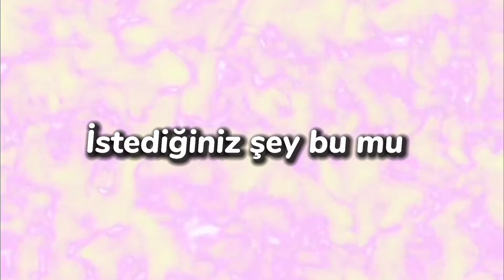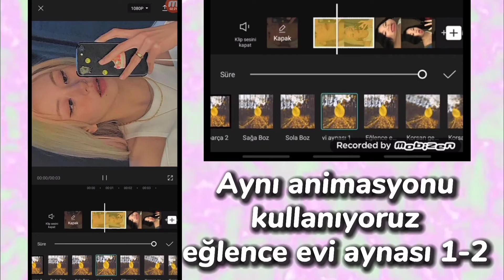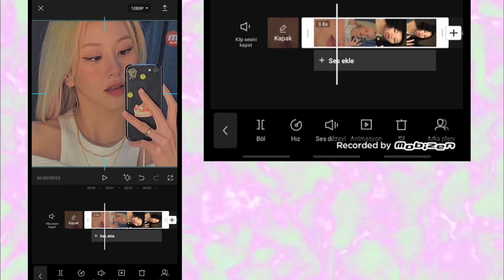CAPCUT STRECH / SQUEEZE GEÇİŞİ NASIL YAPILIR? | TUTORIAL